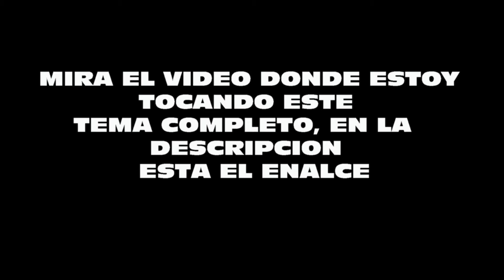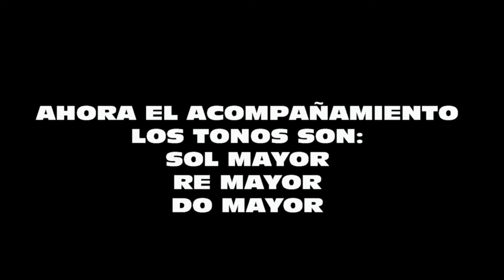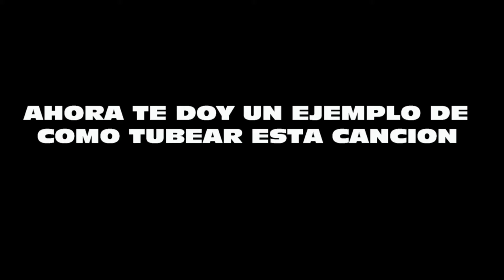ARRIVA PICHATARO -TUTORIAL - EL TRONO DE MEXICO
Quieres aprender a tocar piano como un professional? Flowkey te ofrece una herramienta práctica y divertida!

Descarga y escucha mi música en  varias plataformas, espero contar con tu apoyo dale clic con tu dedo en los enlaces para ir directo!

Si quieres comprar mi música en una memoria USB

Envía dinero a México con las mejores tarifas, en un sitio 100% seguro y confiable donde yo hago mis envíos, dale Clik

Compra el teclado Korg pa 700

Compra el  Teclado Korg pa 1000

Compra el teclado Korg pa 4x

Compra el micrófono shure Beta 58A

Tambien adquiere estos cursos de Piano en Español muy Buenos!

Compra Instrumentos musicales a un precio un poco mas bajo

Compra telefonos celulares y accesorios a un precio mas bajo